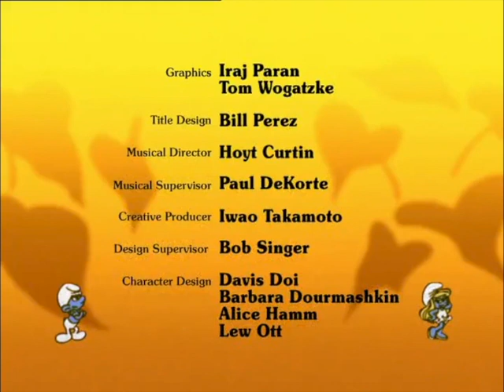116 Smul Lust er wel Pap Van